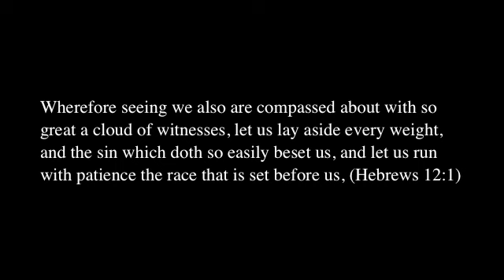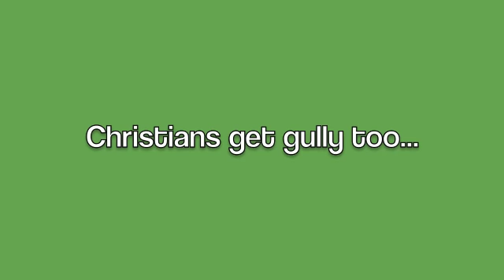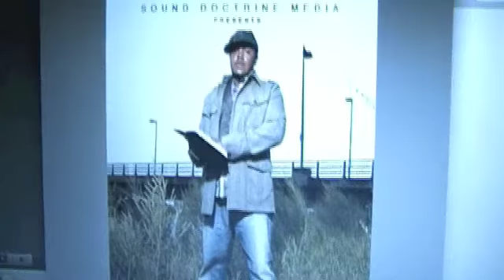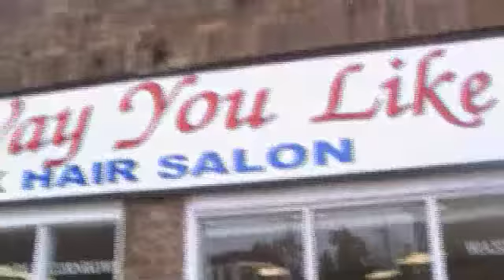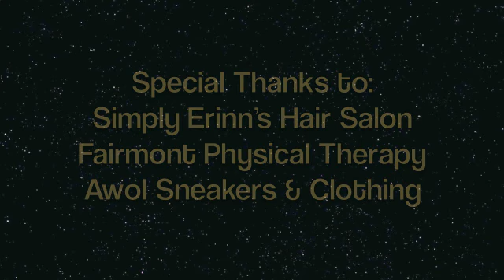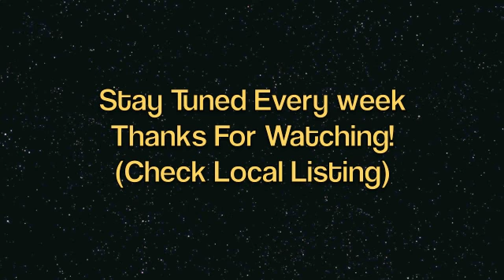From Hip Hop to Holiness( Keep Running)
& on your Local cable stations check your local listings!